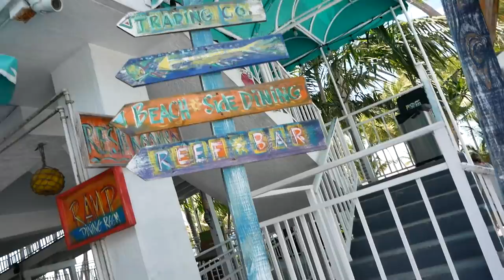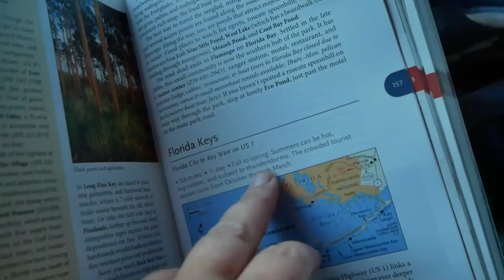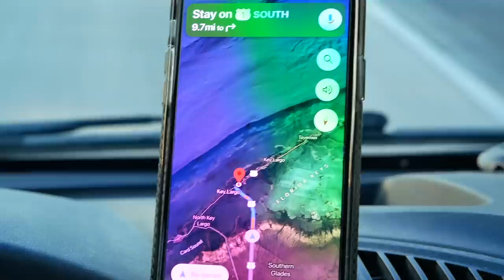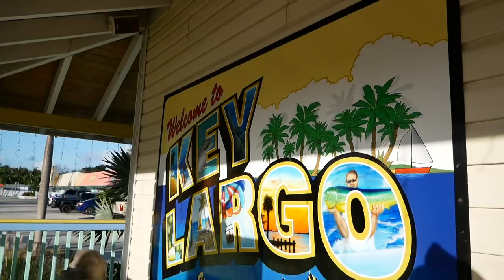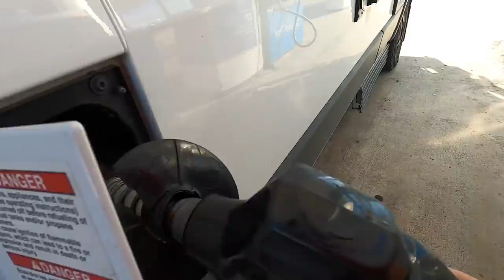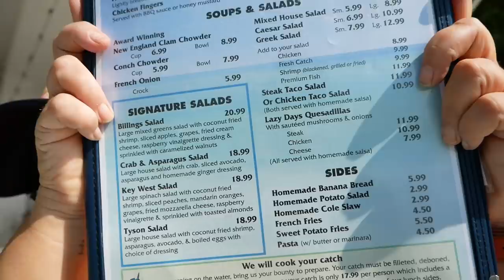🏖️ MY MOST EPIC FLORIDA KEYS TO KEY WEST ROAD TRIP (van life travel vlog) NatGeo Scenic Drive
Driving this road trip from Miami to Key West along the Florida Keys overseas highway (I got this from the National Geographic Scenic Highways and Byways book) was so unreal and breathtaking. I'm still in awe of this road trip. This is only day 1 of my travel vlog to Key West and it was already epic and beautiful and crazy breathtaking with that aqua water, sometimes greenish, sometimes blueish. It's just unbelievable how perfect and awesome this drive was. I also stopped at a couple of places for groceries which was cool to see the Caribbean and Latin influence, Lazy Days restaurant and eating some key lime pie. Last stop for the day was Boyd's Campground in Key West.

RESOURCES & LINKS MENTIONED IN THIS VIDEO:
NatGeo book

All My Gear in one location for you to browse:

"VAN TOUR & VAN MODS Review of Hymer Aktiv After 2 Years of RV Life / Van Life":

★ Travel Vlog Season 4, Episode 89: Miami, Florida, The Keys, Florida & Key West Florida, Key Largo, Marathon